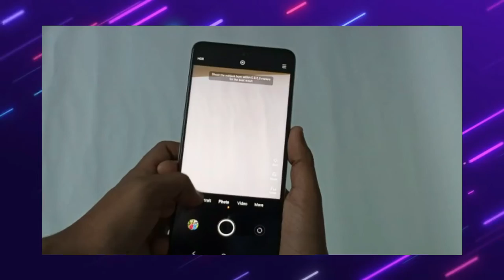This Smartphone is a flagship killer?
Namaste Dosto, aaj hum log ek aise Smartphone ke baare me baat karne wale hai jo ek potential flagship killer ho sakta hai. Ummed hai ki aaplogo ko video accha lagega. Full video coming soon :)